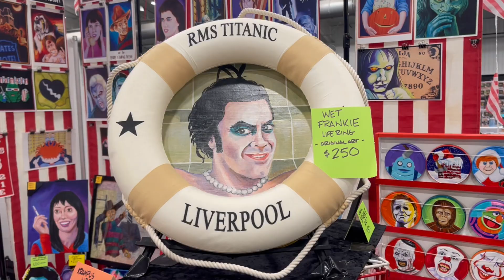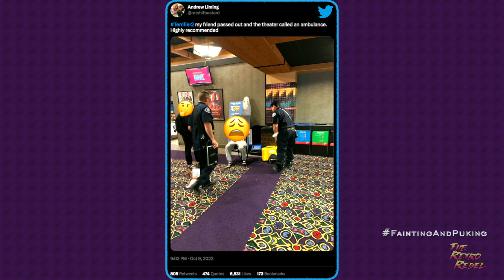"ON THE SPOT" W/DAVID HOWARD THORNTON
Hey Horror fans! I sit down for an interview with the actor of the best new horror franchise Terrifer, DavidHowardThornton! Join us as we rip apart & dissect details from the films!

We chat about the news of FaintingAndPuking in cinemas across the country during showings of the film, the evolution and origins of ArtTheClown, MentallyPreparing and WearingTheMakeup, his FavoriteArtSlash from the films, BecomingAnIcon in horror, being hyped up by RichardChristy on SternShow & David's BiggestFear!